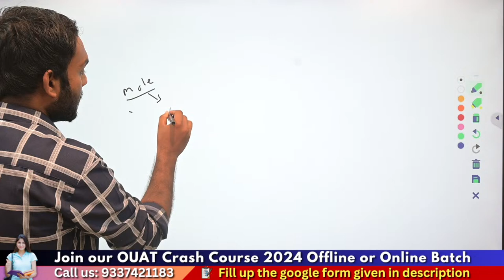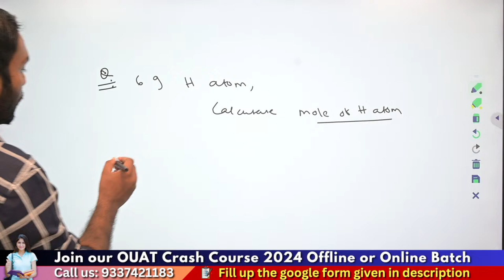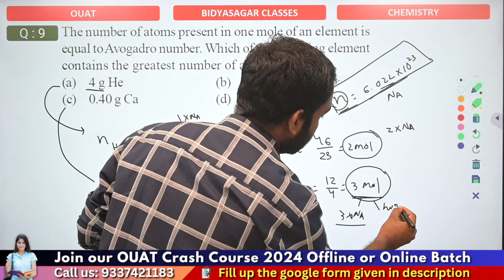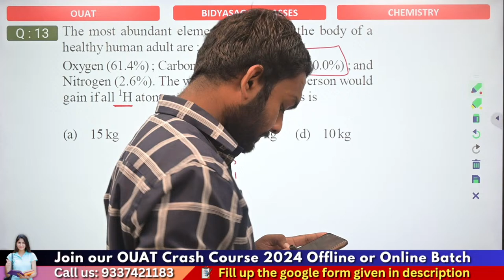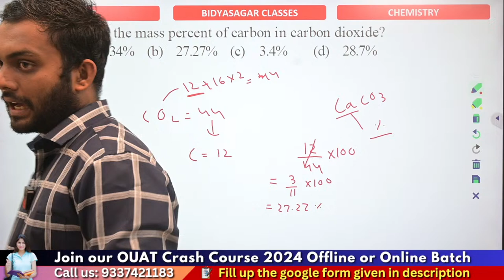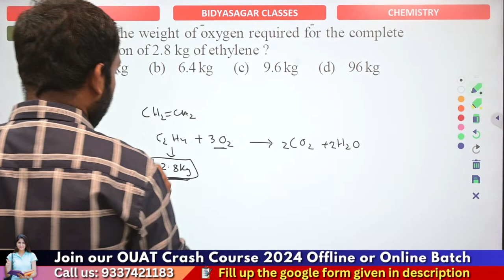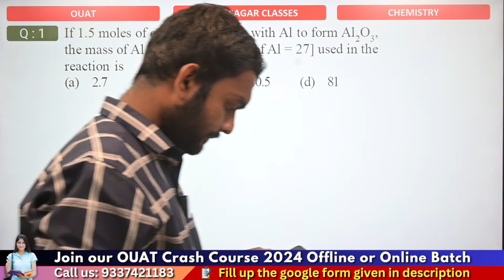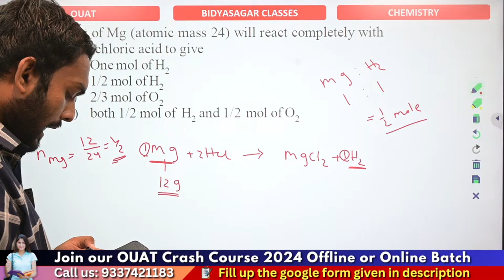OUAT Entrance Exam 2024 | Chemistry class #2 | Mole Concept | MCQ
About Bidyasagar Classes
Feel Fee to post your valuable Google Reviews

Services Offered by Bidyasagar Classes
1- Classroom/Offline Coaching
2-Online Live Coaching
3- Online Recorded Coaching
4-Study Material-Hardcopy/Softcopy
5- Online/Offline Test Series
Facilities Offered by Bidyasagar Classes
1- Daily Online Topic Test
2- Personalised Doubt Clearing Classes
3- AC Classrooms
4-Fully Digitalised Classrooms
5-Experienced Faculties
6-Updated Study Materials
7-Monthly Current Affairs Magazines
8-Daily Updated Current Affairs Video and Quiz
9-Small Batch Sizes
10-Well maintained sanitized and Hygienic Classroom
11-Daily MCQs and Study Notes in Whatsaap and Telegram Group
12-Weekly Feedback for Student Satisfaction
13-Daily SMS to Guardians about Students’ Daily Test Marks
14-Newspaper Reading Techniques for Students
15- Mobile AAP loaded with contents
Courses Offered by Bidyasagar Classes
For Graduation Students
1- BEd Entrance-Science/Arts-State/Central/Regional
2- MSc Entrance-Physics/Chemistry/Mathematics/Botany/Zoology
3- IIT JAM-Physics/Chemistry/Mathematics/Biotechnology/Geology
4- Bank Clerk/P-IBPS/SBI/RRB
5- SSC-CGL/CHSL/MTS
6- Railway
7- OSSC/OSSSC
8- ASO
9- Stenography
For 11th and 12th Science Students
1- Board Coaching-CBSE/ICSE/CHSE-All Subjects
2-1 Year Entrance Coaching-OUAT/NEET/JEE/NISER
3-Crash Course-OUAT/NEET/JEE/NISER
4- NDA/NA
5- D.EI.Ed/CT
For Teacher Eligibility Students
1-OTET -Paper-I & Paper-II
2-CTET -Paper-I & Paper-II
3-OSSTET
4-TRT
5-OAVS/KVS/NVS
6-JT
English Communication Course
1-Spoken English
2-Group Discussion
3-Personal Interview
4-Personality Development
5-IELTS
OJEE Lateral Entry
1-B.Tech -for Diploma Students
2-MCA
3-MBA
4-Pharmacy
Technical Course
1-SSC JE
2-RRB JE
3-OSSC JE
Civil/Electrical/Mechanical/Electronics
Computer Course
1-DCA
2-PGDCA
3-Tally

Bidyasagar Classes Calling and Whatsaap Numbers
Bidyasagar Classes Address
Bhubaneswar, Odisha-751015